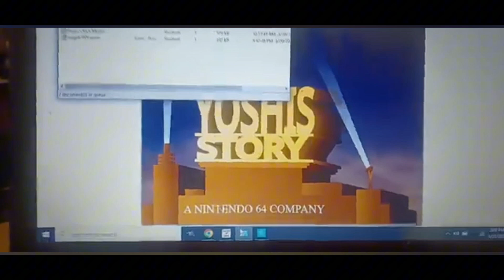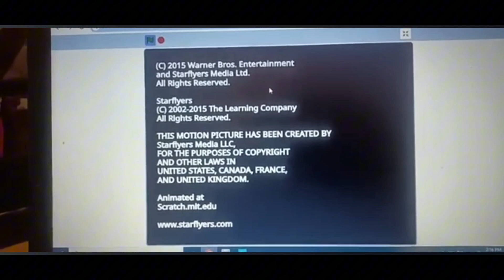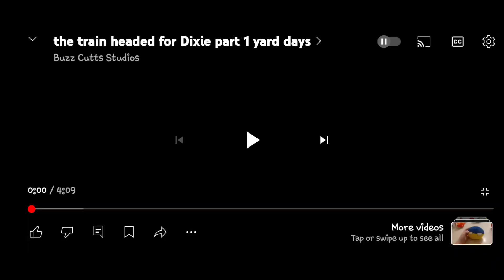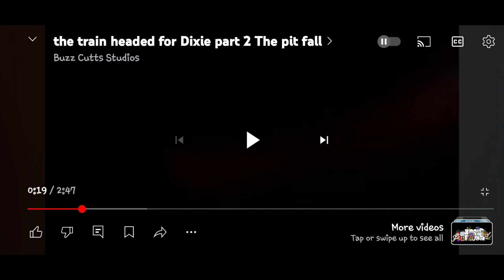Brenden Movie Channel [The Tale Of Shunter And The Train Headed For Dixie]